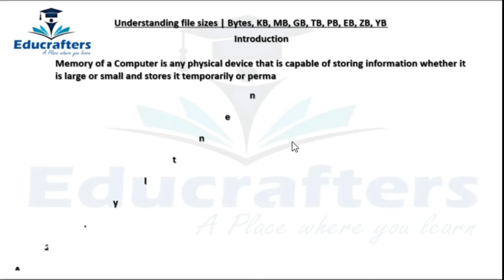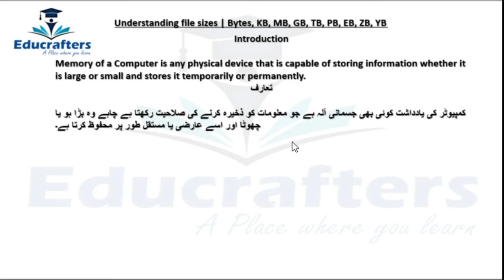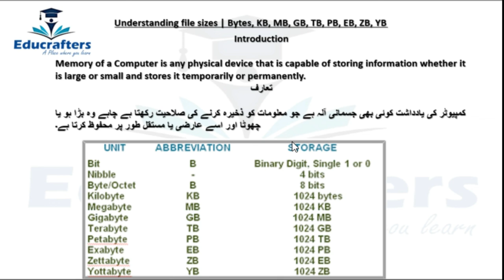Information Technology understanding the Bytes, KB, MB, GB, TB, PB, etc. in English and Urdu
All the information about Information Technology Memory Unit understanding the Bytes, KB, MB, GB, TB, PB etc. in URDU and English.